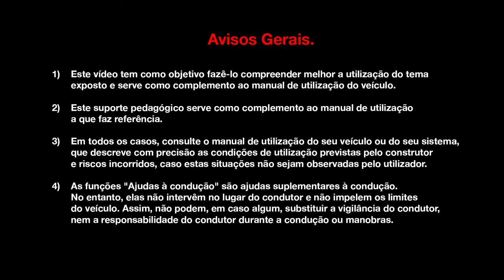Motor Energy dCi 110